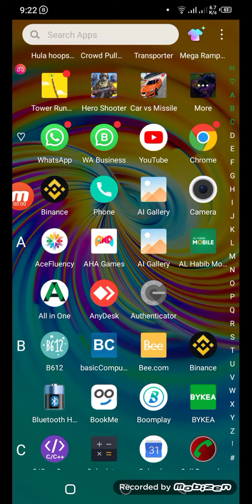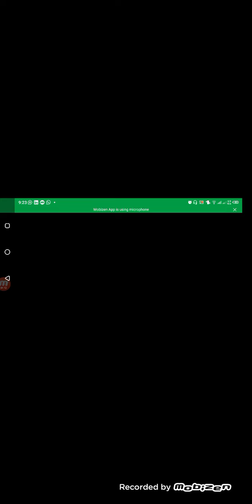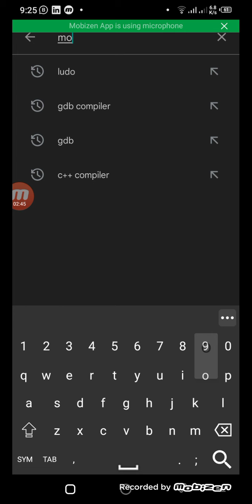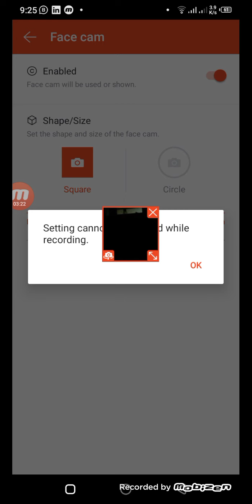Freefire Or Pubg game ki live streamig kar k paisa kamana asaan | How to stream game live on youtube